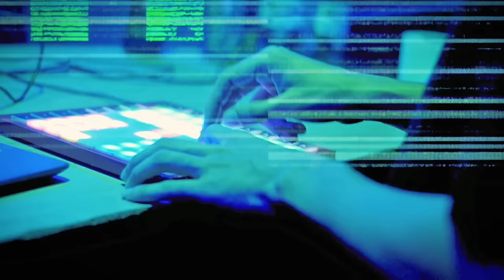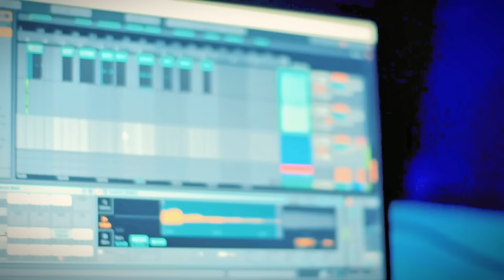Jossimar - Frecuencia ⚡️ (Video Oficial)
Escucha “Frecuencia”

Beat Maker: Jairy el lunatico
Mixing & Mastering: Finears
Composición: Tyrone Jossimar Simisterra Caicedo
Producción Audiovisual: Dbrynex

LETRA:
Que es la mas sadica en los retos
Por eso la mande rota
Aunque se eche gotas
La traba se le nota

Un pan caliente
3am sin ropa
De 29 a 30 esas se ven durotas

Atenta
Lady
Pendiente
La otra feliz porque la tratan de amante
Prenda y no se achante
Locas por bastante
Llamando que en privado yo les cante

No me llamo droga pero soy alucinante
Por gente doble cara es que ya no hablo yo con gente
Mi nivel de adulto contigo es adulterante
Acepta mi propuesta pa que no estes de ambulante

Donde
Díganme donde
Díganme donde
Díganme donde es que es? (Bis)

De negro pa enterrarlo todito
Besos pa las diablas y  botellas el pico
Una morena rica diablo eso si es rico
monedas y mujeres a diario las duplico

Tu quiere una foto porque soy influencia
De 18 para haya son los culos con licencia
 Triplico lo que toco con frecuencia
Temas pegaos son las consecuencias

El que ta bravo peleara solito
yo estoy sordo
No tengo competencia

Con pocos panas otros abren la boca
y hablan más que una conferencia

Donde
Díganme donde
Díganme donde

Donde, donde, donde
Díganme dónde es que es? (Bis)

Esmeraldas - Ecuador 🇪🇨